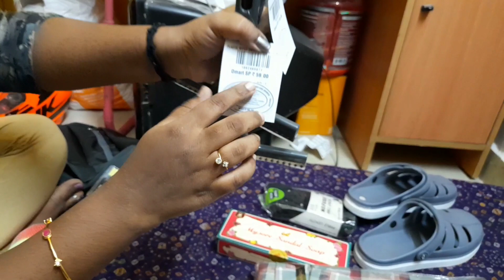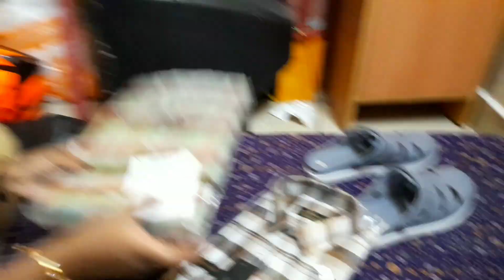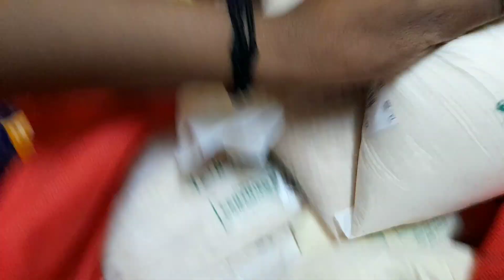D MART shopping vlog with lil... 💞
hello friends i hope u all like this video. i Share my weekend shopping with my family...keep support me and pls do like Share and comment then marakama subscribe panunga thank you with Love liya mom 💞